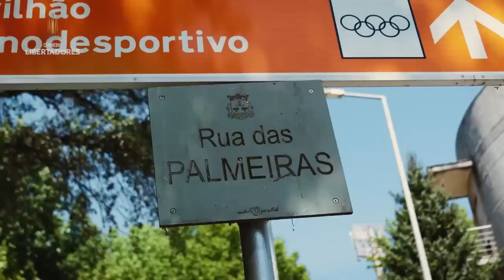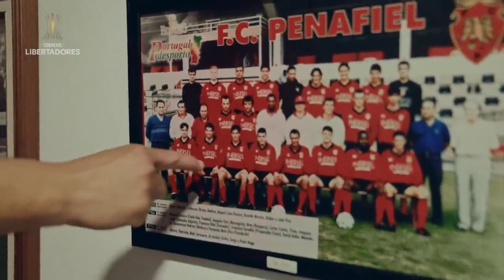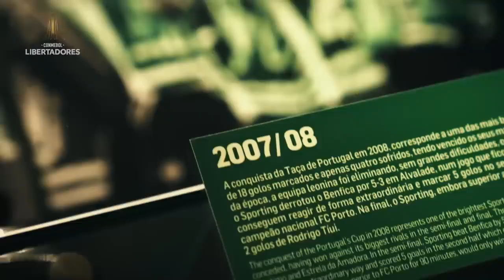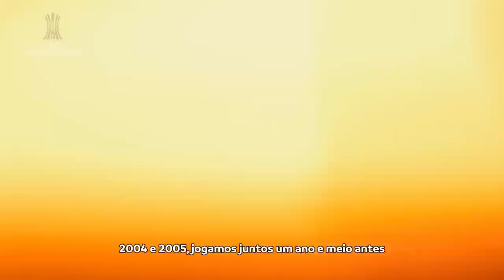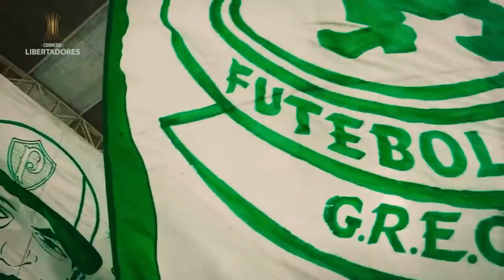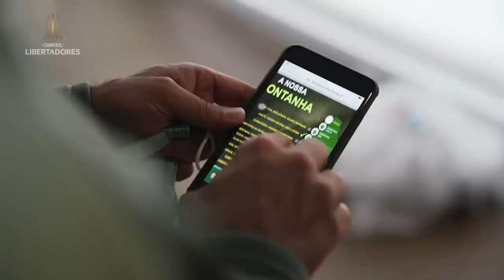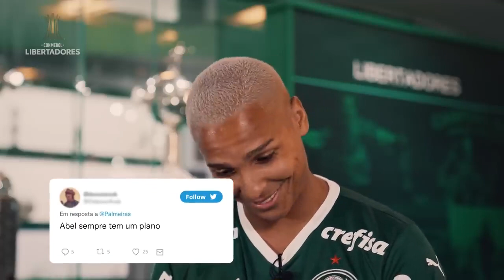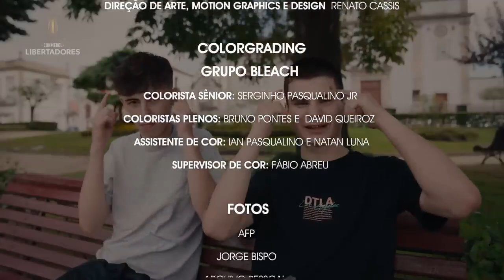💥A GLÓRIA ETERNA | CABEÇA FRIA E CORAÇÃO QUENTE DOCUMENTÁRIO PALMEIRAS CAMPEÃO LIBERTADORES 2021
CABEÇA FRIA E CORAÇÃO QUENTE  DOCUMENTÁRIO PALMEIRAS CAMPEÃO DA CONMEBOL LIBERTADORES 2021
 "A Glória Eterna" conta histórias inéditas da conquista do tricampeonato do Verdão. Um mergulho na origem de Abel Ferreira em Portugal, um Deyverson emocionado, os capitães no cinema e toda os detalhes da histórica final contra o Flamengo em Montevidéu. Assista!